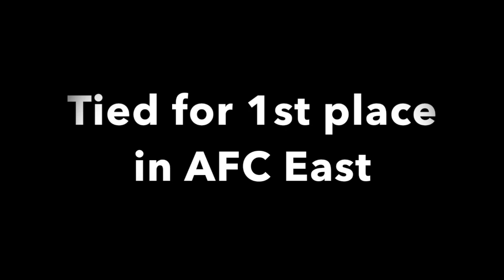The Year of Josh Allen? | Buffalo Bills 2023-24 Season Preview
We are a sports channel that does sports analysis, highlights, mock drafts, reaction videos and more! To stay up to date with our videos, turn on the post notifications!

It would mean a lot to us! Become part of TheSportsStar family!